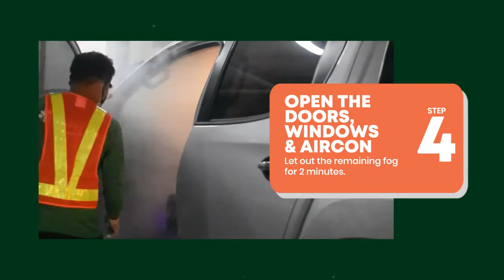Your Vehicle Sanitized in 5 Easy Steps | ShieldTec PH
Your car deserves the same importance that you give to your spaces! Have your car sanitized now in 5 easy steps with ShieldTec's Vehicle Sanitation Express!